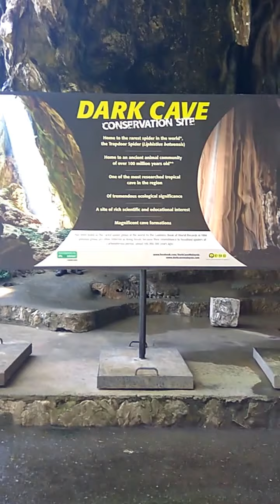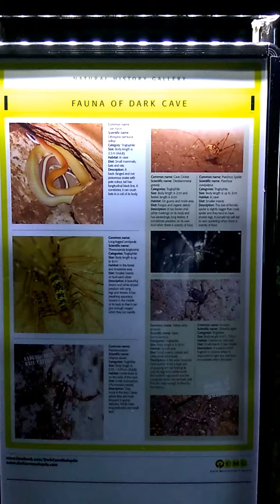Batu cave also has a Dark Cave Amaizing || Malaysia Tour - Part 77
Here is the demo of the Dark cave. You can also go inside and also has some scientific reason of the Batu cave and Dark cave.
It was our Day 5 tour. You can take a Uber cab and go to the Batu Cave. Will take 30 - 35 Ringgit.